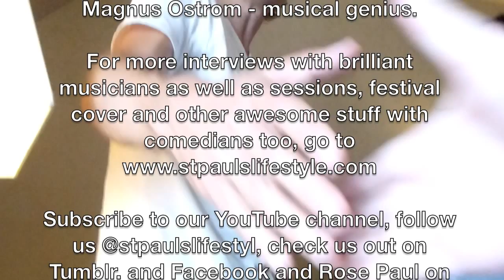Magnus Ostrom - interview - from beginnings to Thread of Life - St Pauls Lifestyle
legendary drummer, formerly with EST speaks about life carrying on, his music, how it all began, feeling the rhythm, the future and more: Opening: about Magnus track "Longing"; 00:40 writing the "Ballad For E"; 01:17 putting his hands in streaming water; 01:40 Changing rooms and Thread of Life; 2:28 hard times and nice moments; 03:48 first sounds and a surprise; 5:50 on the bus; 7:20 starting to play; 8:50 drums with people; 09:05 chilling; 09:48 the future 11:30 the photo on the cover of Thread of LifeSubscribe to be the first to know about more releases from St Pauls Lifestyle. For more sessions, interviews, festival cover and other awesome stuff with talented musicians and comedians, go subscribe to our YouTube channel, follow us @stpaulslifestyl catch us on Tumblr., Instagram, Pinterest, paper.li and Facebook and catch Rose Paul on Google+. Linked-In and Facebook. St Pauls Lifestyle supports striving artists for free. You can buy Studio Releases at the St Pauls Lifestyle SHOP on the 90% of music proceeds go to the artists who made the music.